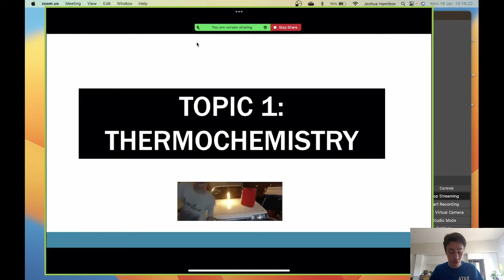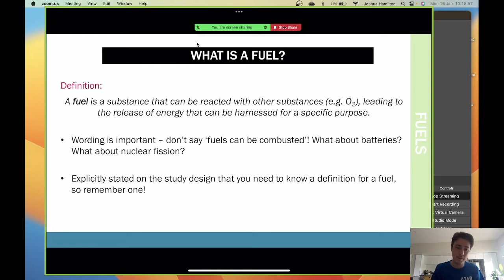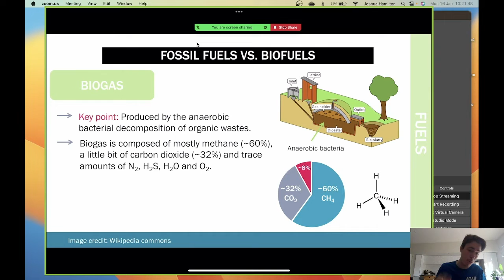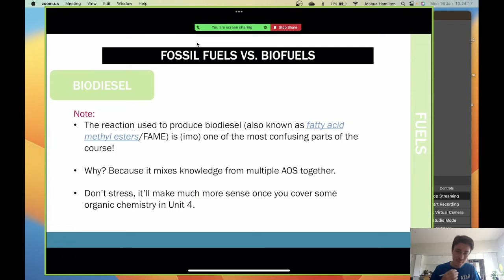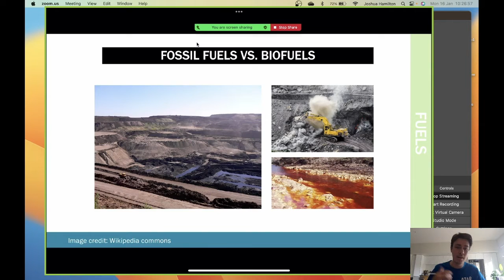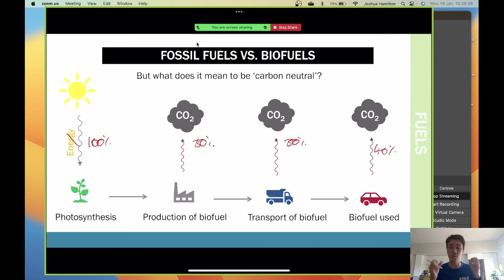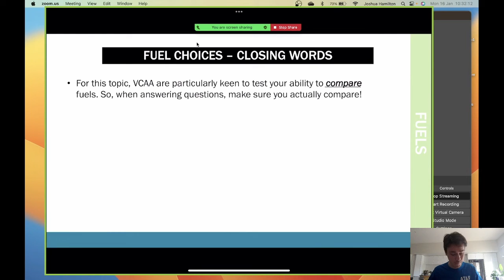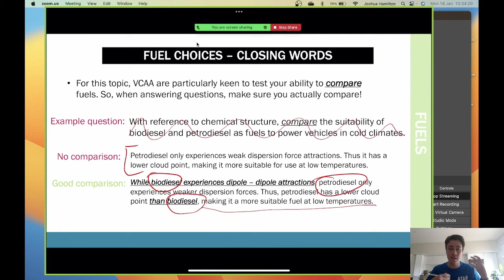Introduction to Fuels | VCE Chemistry 3&4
An expert summary on Fuels for VCE Chemistry 3&4. Covers everything you need to know for including; petrol, biofuels, comparing petrodiesel and biodiesel, renewable and non-renewable fuels, fossil fuels vs biofuels, fuel choices.

Want more help? ATAR Notes publishes amazing Course Notes & Topic Tests for VCE Chemistry 3&4.